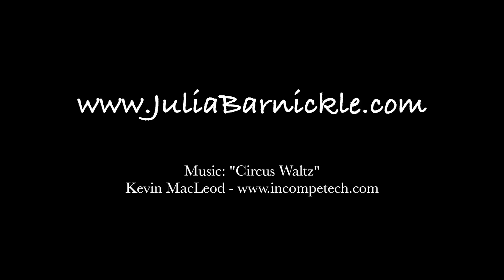South Bank Centre, London, at Easter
There is always a lot going on around the South Bank Centre by the River Thames in London - at Easter or any time.